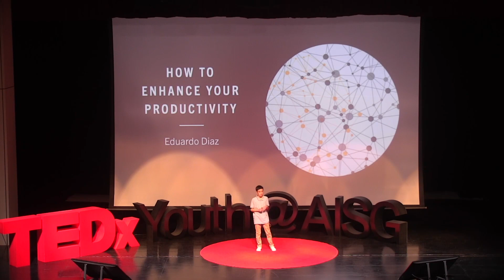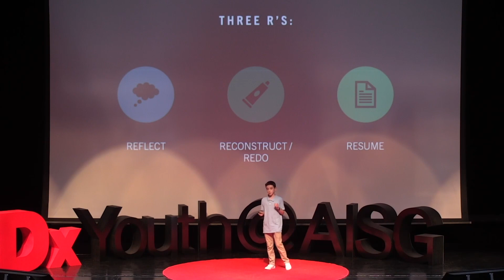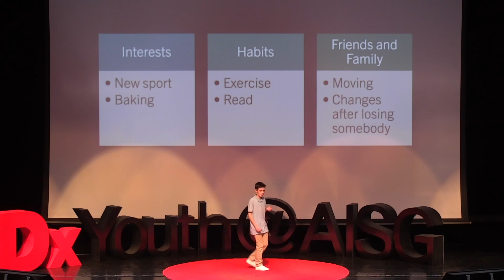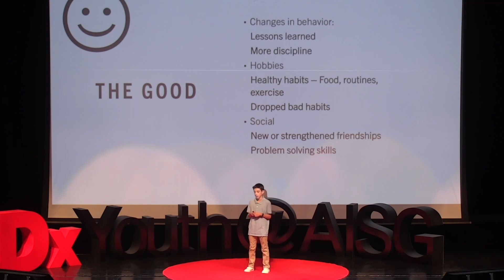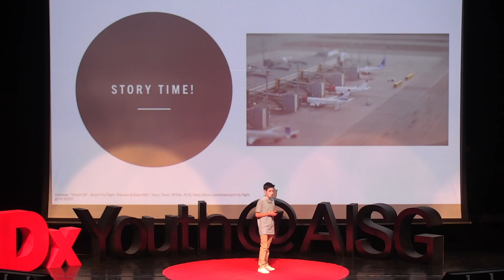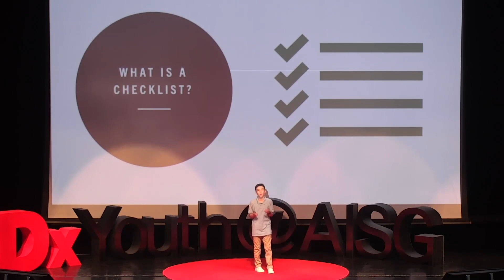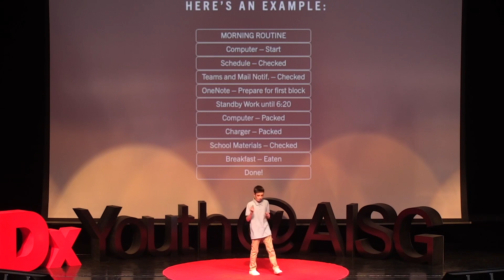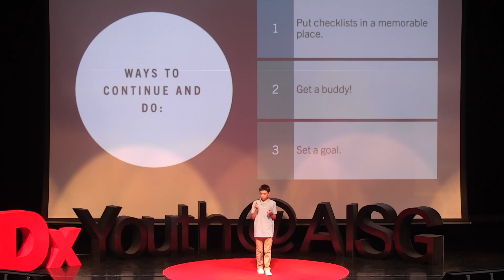How to Enhance Your Productivity | Eduardo Diaz | TEDxYouth@AISG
Have you been looking for ways to be more productive? In these 13 minutes, I will describe how you can use strategies such as the “three R’s” and checklists to help you reconnect with your identity and change for the better. My name is Eduardo Diaz, I’m twelve years old, and this is my sixth month living in the beautiful city of Guangzhou, China. I was born in the US to Nicaraguan parents and have lived half of my life in Qatar. In my free time, I like playing soccer with friends and exploring the world in my flight simulator. This talk was given at a TEDx event using the TED conference format but independently organized by a local community.